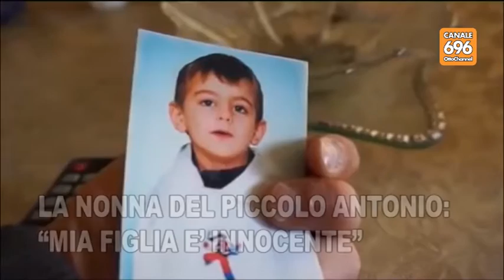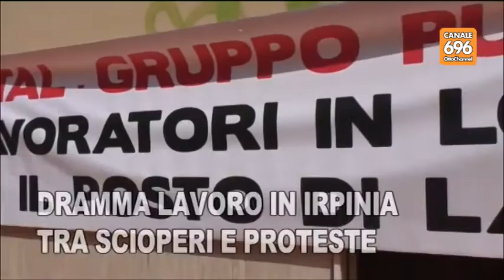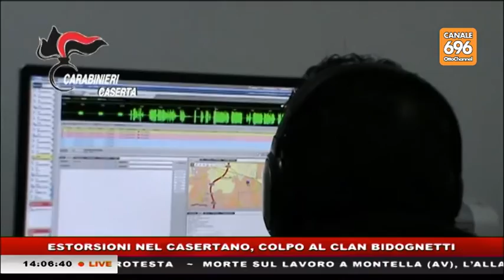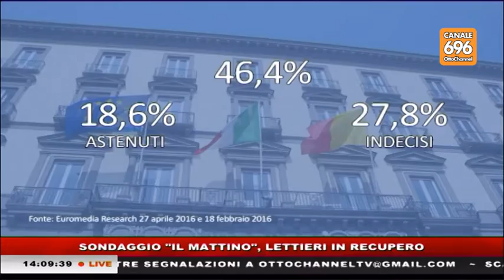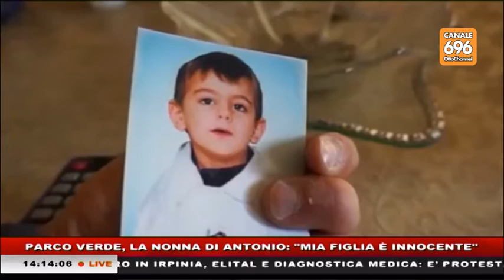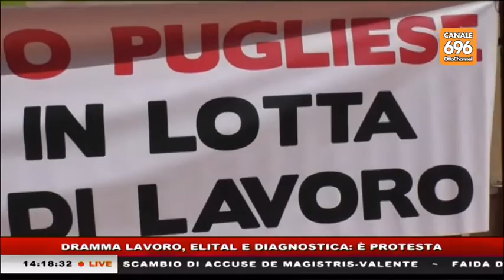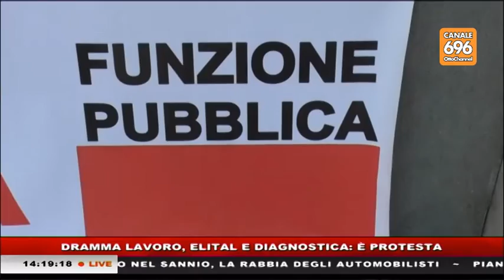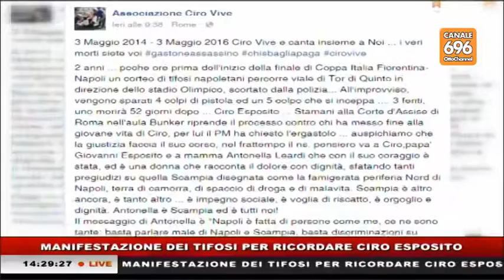tg news 20160504 1400